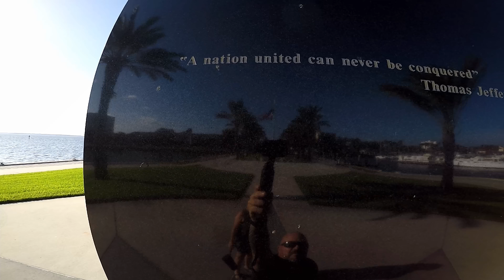Karma Grip with GoPro Hero 5 Black Test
Trying the new Karma grip with the hero 5 Black. Cinematic effect is incredible.